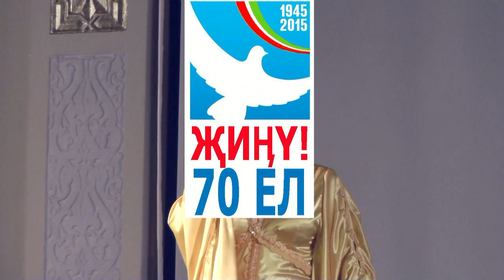Әлфинә Әхмәтҗан "ОНЫТМАБЫЗ СИНЕ, СОЛДАТ!"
Альфина Ахматжан с песней "Не забудем тебя, солдат"
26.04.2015